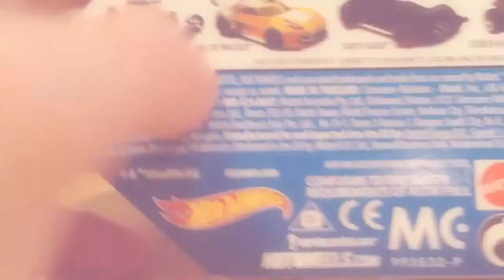Hot Wheels Video Montage Made by Google+ AutoAwesome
Google+ automatically made this video by taking my videos and photos. I didn't edit it in any way. Audio selection is by Google+ too.